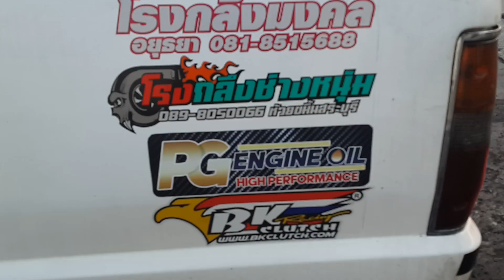กระบะบอดี้ 90 เครื่องคอมมอลเรล โบ 3000 ทางตรง 402 เมตร Super Drag